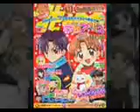Pika pika no taiyou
my 2nd video lolz!,its my fave